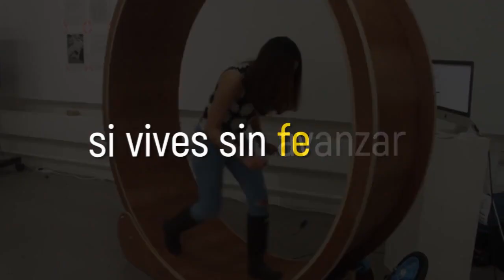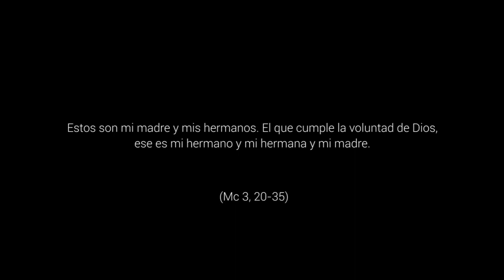En lo más profundo - 10º Domingo Tiempo Ordinario, Ciclo B.